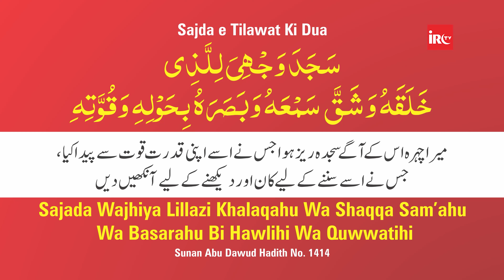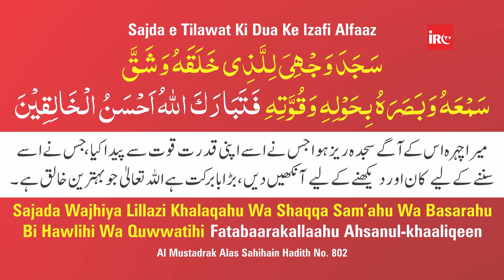Sajda e Tilawat Ki Dua Yaad Na Ho To Kya Kare By Adv. Faiz Syed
𝗕𝗢𝗥𝗡:12-Dec-1979.

𝗢𝗖𝗖𝗨𝗣𝗔𝗧𝗜𝗢𝗡: Business.

𝗦𝗔𝗨𝗗𝗜 𝗔𝗥𝗔𝗕𝗜𝗔

𝗗𝗨𝗕𝗔𝗜
- Al-Manar Centre

𝗨𝗡𝗜𝗧𝗘𝗗 𝗞𝗜𝗡𝗚𝗗𝗢𝗠

𝗕𝗜𝗥𝗠𝗜𝗡𝗚𝗛𝗔𝗠
- Green Lane Masjid
- Al-Hijra Masjid
- Muhammadi Masjid

𝗟𝗢𝗡𝗗𝗢𝗡
- Masjid Humera

𝗔𝗖𝗧𝗜𝗩𝗜𝗧𝗜𝗘𝗦 𝗢𝗙 𝗜𝗥𝗖:
IRC TV
CHARITABLE HOSPITALS
PATHOLOGY LABORATORY
STUDY CENTRES
TECHNICAL INSTITUTE
PRODUCTION
REFERENCE BOOKS LIBRARY
CAREER GUIDANCE
CONFERENCE
LADIES' WING
CHILDREN'S WING
WEEKLY LECTURES
EXHIBITION
AL KITAB EDUCATION & WELFARE SOCIETY